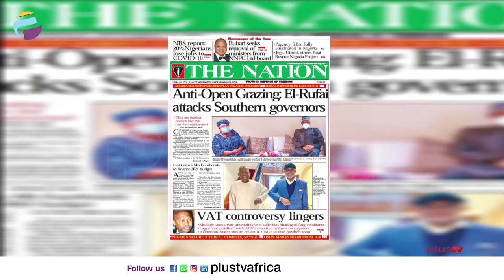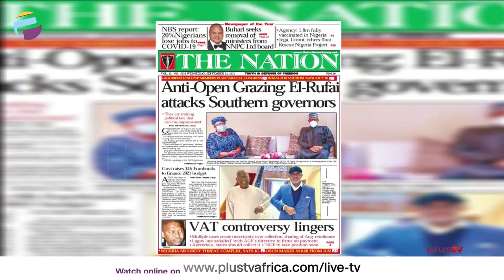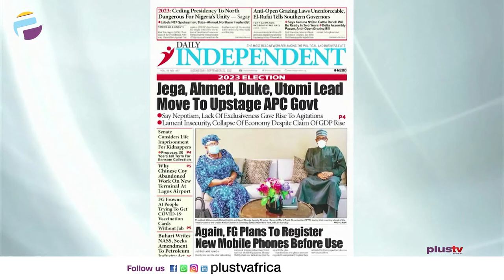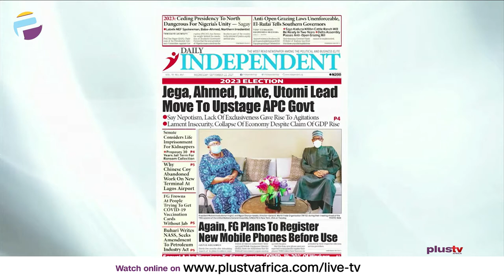Jega, Ahmed, Duke, Utomi Lead Move To Upstage APC Govt | OFF THE PRESS